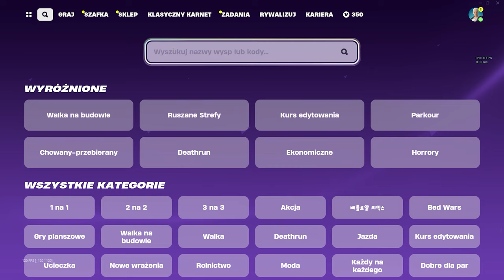ta mapa da ci 400,000 XP w OG FORTNITE!!!!